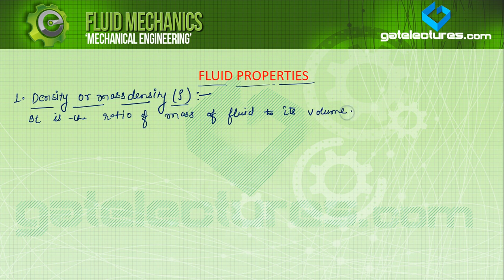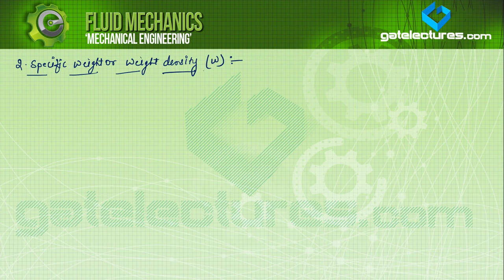Fluid Mechanics 01 Properties of Fluids